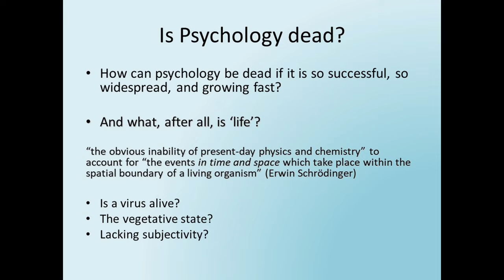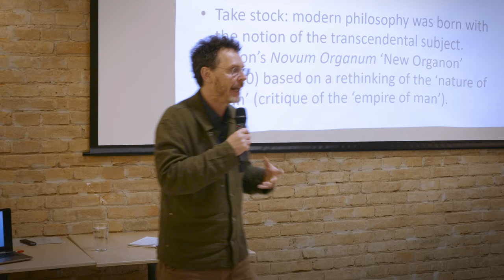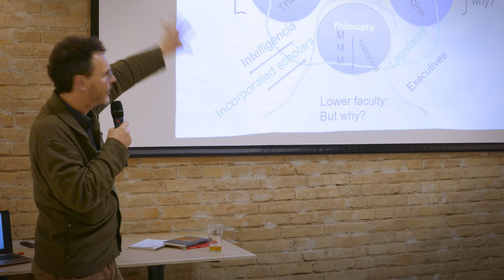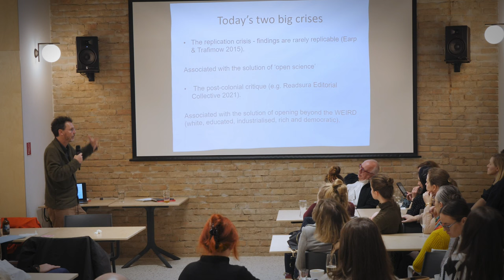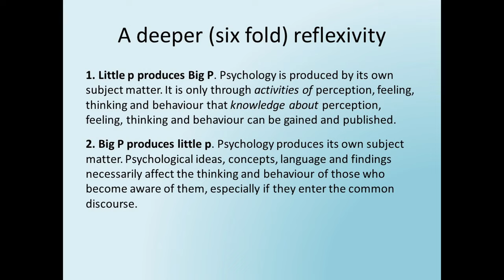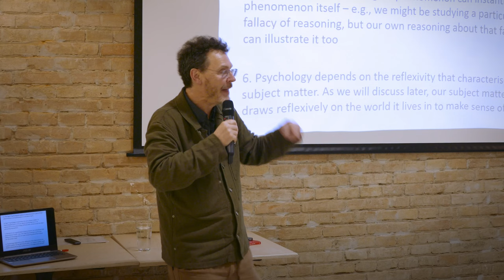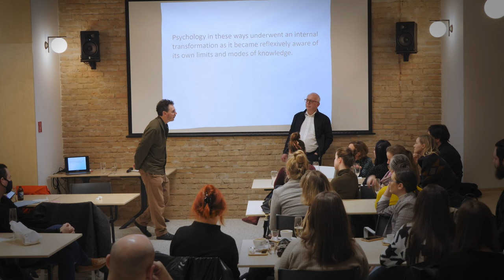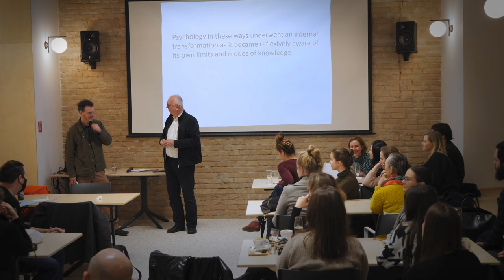Paul Stenner: Is Psychology dead? Should it be reborn? (Bratislava, 14. March 2023)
The talk was hosted by the Institute for Research in Social Communication of the Slovak Academy of Sciences and Comenius University in Bratislava.

Abstract:
On one level, far from being in crisis or even dead, Psychology is thriving. Ever more undergraduate and postgraduate students opt to study Psychology, and ever more social and political issues are now expressed and discussed in a psychological register by an ever growing army of expert Psychologists. And yet, viewed from another angle, Psychology is a discipline in perpetual crisis, criticised for ‘psychologising’ complex issues by means of a controversial model of scientific practice that conceals the normative basis of its knowledge claims. In this presentation Professor Paul Stenner reflects on the unique position of Psychology and – taking account of recent examples of crisis – argues the case for a Psychology of the ‘second-order’. Building on recent historical research with Graham Richards, a distinction is made between Psychology (the discipline – spelled with a big P) and psychology (the subject matter, with small p). This distinction helps us to conceive of a second-order Psychology that is capable of observing the psychosocial life of Psychology itself, and also of following the cultural and historical pathways of psychology so often ignored by Psychology of the first-order.